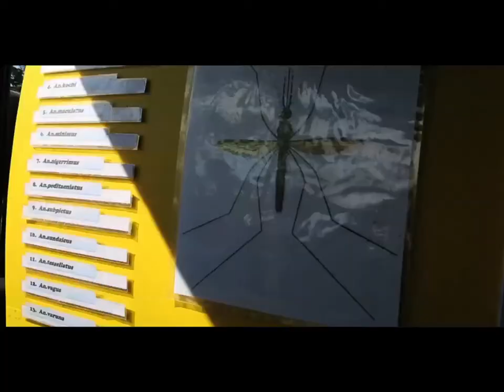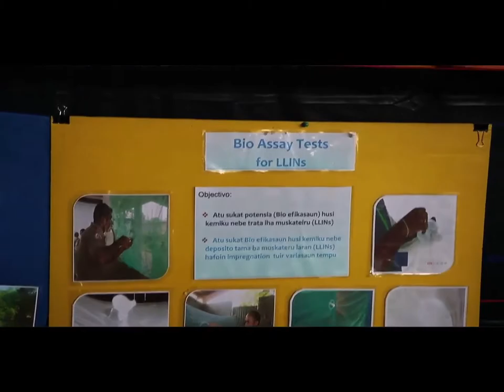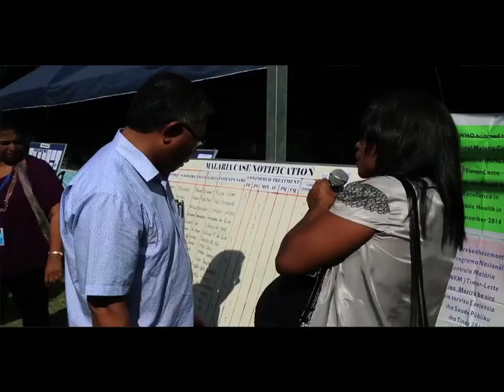PM. Dr. Rui M. Araújo partisipa Loron Mundial Malaria iha Suco Hera